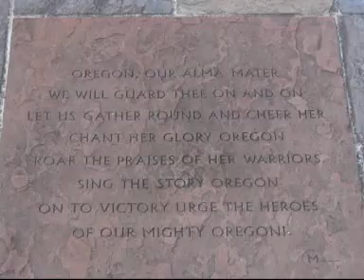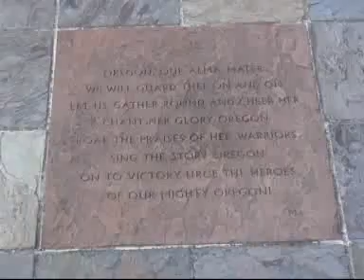Tour Of HydroWorx Pool at University of Oregan's Training Facility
A Tour of Oregon's New High-Tech Training Facility
The University of Oregon chose to further improve their successful athletic program by constructing an impressive facility that incorporates three HydroWorx Pools.  Take a quick tour!